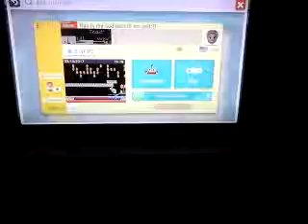Super Mario Maker part 1-Kill them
I loved watching them die